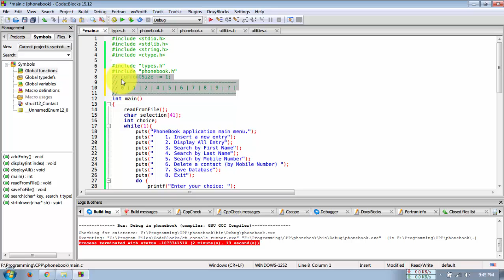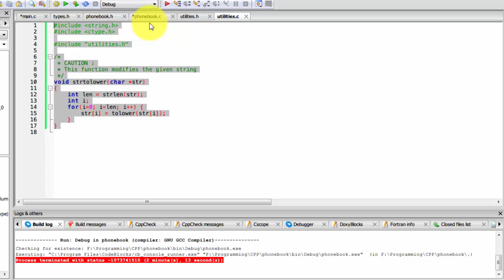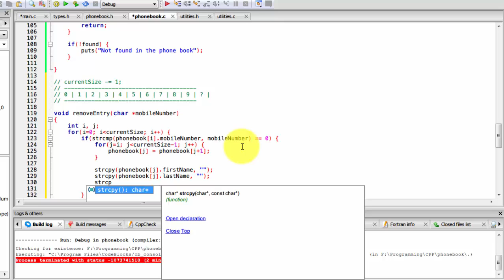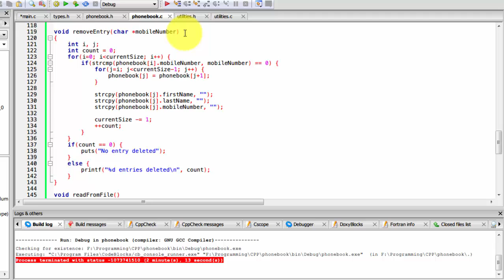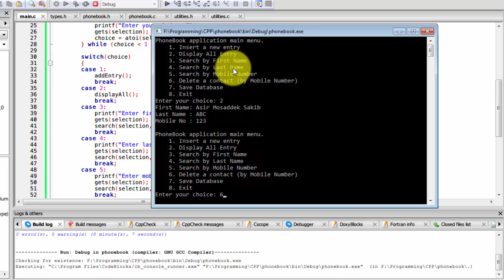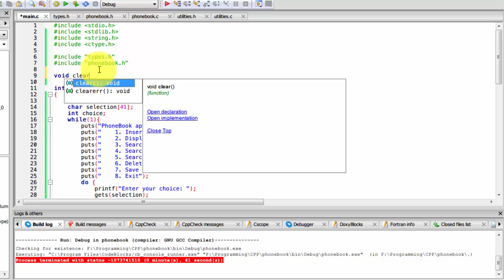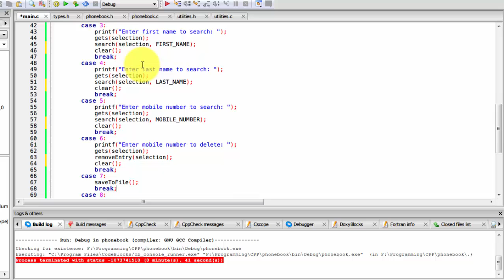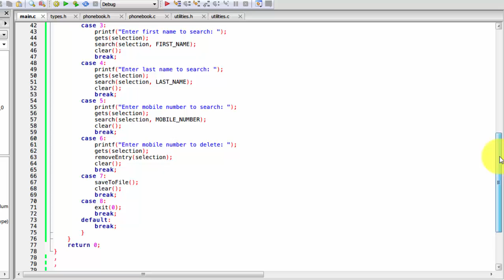Phonebook Application using C Programming Language [ Part 6 ] [ Bangla Tutorial ]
In this video, we added functionality to remove a contact from phonebook.